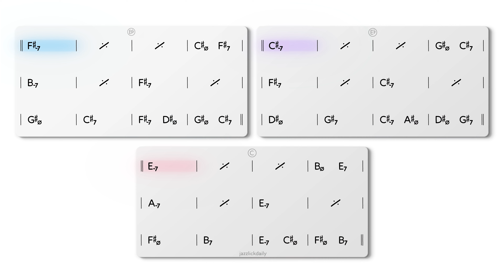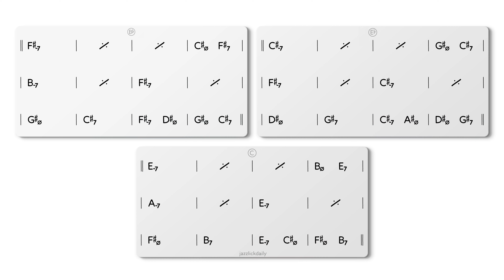Minor Blues in E Backing Track Swing 120 bpm Brushes - FULL BAND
This play-along track features a classic Minor Blues chord progression in E.